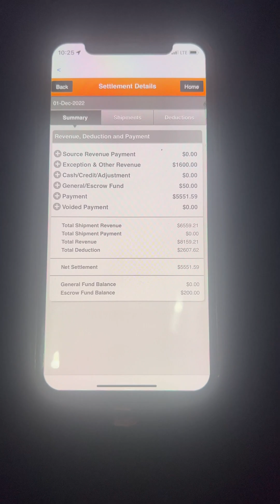WEEK 6 SETTLEMENT AND LOADS | SCHNEIDER IC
For questions hit me up here or on my instagram @Fb6boyy